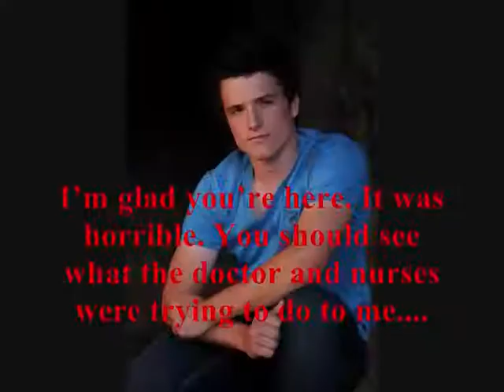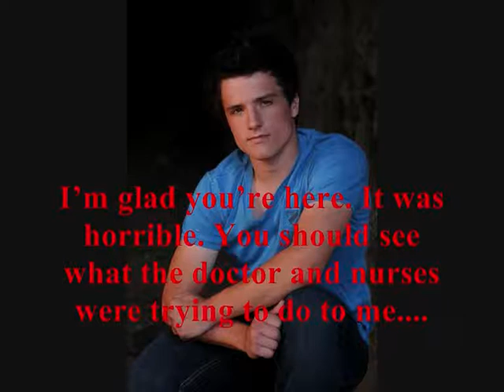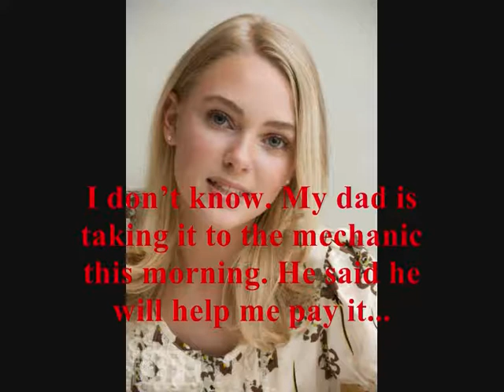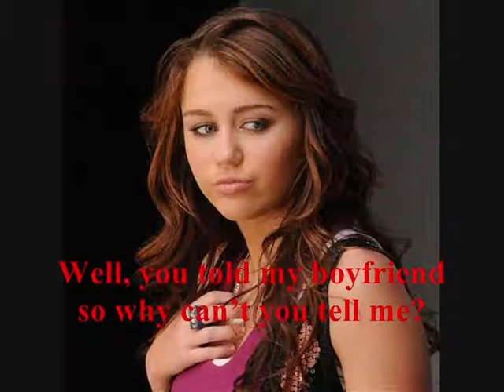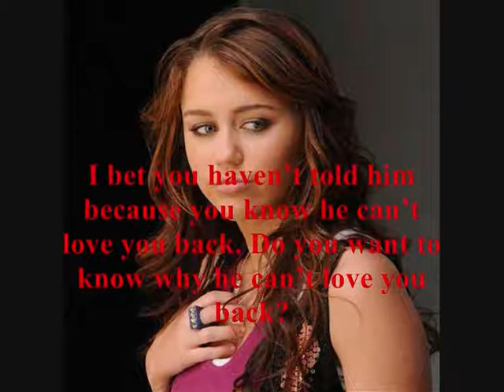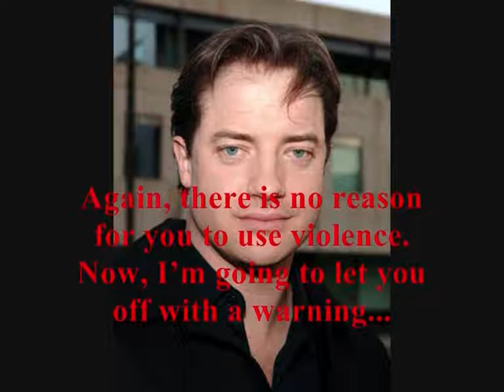Running With Insanity (3/15)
A picture story movie I put together for a story I had written. It took me a while to figure out who I was going to use as my main characters and I thought Josh Hutcherson and Dakota Fanning suited the part.

PLOT:  Emily (Dakota Fanning) has been friends with Josh (Josh Hutcherson) since they were young, she even has feelings for him. But loving Josh is hard, especially when he doesn't know anything about being in love. He has a mental illness which Emily tries not to let get in between their friendship.
     When she over hears Josh's parents talking about sending Josh away to a mental institution, Emily is furious and doesn't want them to take him away. The only way she knows how they won't take him away if she runs away with him.

If you would like to read the story just go

SONGS:
Take My Hand -- Simple Plan
Untitled (instrumental) -- Simple Plan

CAST
Lake. Angus T. Jones
Mr Harman. Matthew Perry
Mrs Harman. Courteney Cox
Mrs Carter. Kathryn Morris
Haylie. AnnaSophia Robb
Gabby. Miley Cyrus
Samantha. Emma Roberts
Mr Carlson. Pierce Brosnan
Mr Madison... Brendan Fraser